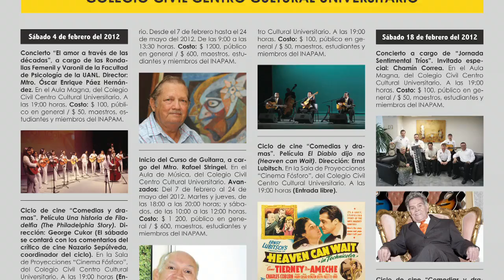Divulgarte 1 de Febrero Parte1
Toda la informacion sobre las actividades culturales que se desarrollan en la Universidad Autonoma de Nuevo Leon

Febrero 2012